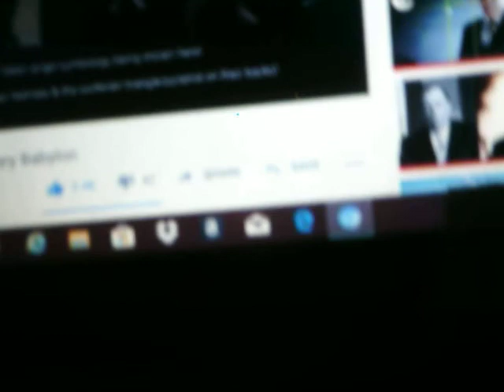google chromium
can we know if we are in a Virtual Reality?